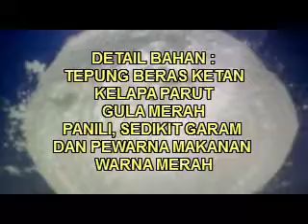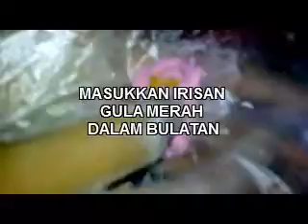Resep Membuat Klepon Naga Merah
Klepon biasanya berwarna hijau, namun kami membuatnya menjadi merah dan dinamakan klepon naga merah. Warna merah pada klepon digunakan serbuk daun jati, yang tetap menjaga kualitas kue sehingga aman dikonsumsi. Bahan untuk membuat klepon naga merah diantaranya adalah tepung beras ketan, ditambah dengan gula merah, panili, garam dan kelapa parut. Semoga resep makanan ini bermanfaat.